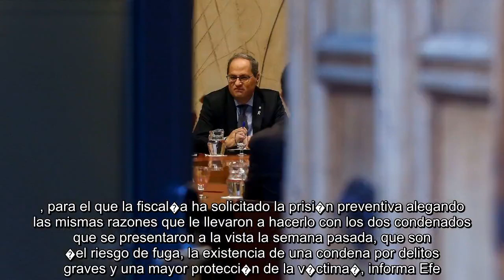✅ Ordenan la b�squeda y captura de dos violadores de Manresa huidos de la justicia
✍  La secci�n 22 de la Audiencia de Barcelona ha decretado una orden de b�squeda y captura para los dos condenados por la violaci�n m�ltiple de Manresa que no se han presentado a la vista de ingreso en prisi�n provisional, seg�n fuentes judiciales. De acuerdo a las mismas fuentes, la sala todav�a no resuelve la petici�n de prisi�n provisional que la fiscal�a ha solicitado para los otros tres miembros del grupo condenados que s� se han presentado a la vista. Los dos condenados sobre los que pesa la orden de b�squeda y captura, Yordanis J. y Daniel R., estaban citados para la vista de ingreso en prisi�n que se celebr� el martes pasado en la Audiencia provincial.    Yordanis J. ya falt� a esa comparecencia y Daniel R., que tampoco apareci�, fue emplazado a presentarse a la vista de este martes tras pedirlo su abogado, alegando que �l no pod�a acudir por problemas de agenda. La sala cit� a los cinco acusados en dos vistas distintas, una la semana pasada y otra en el d�a de hoy, por una cuest ...
💖 Catalu�a,